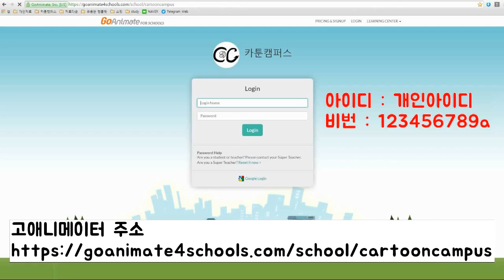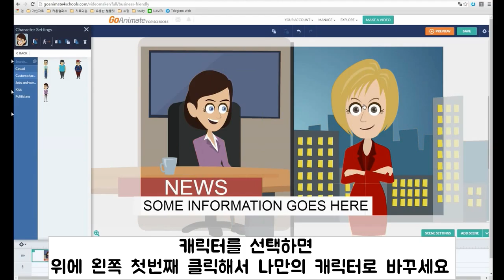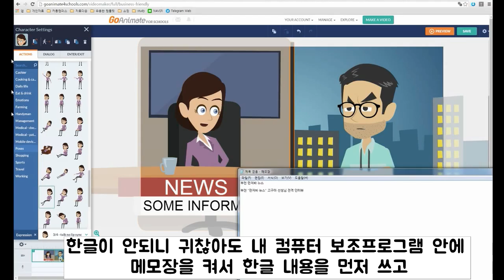01 고애니 따라해보세요.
로그인부터 폰트 넣기까지~~